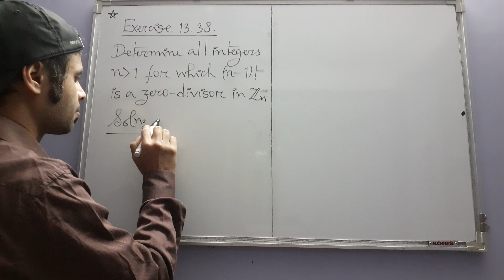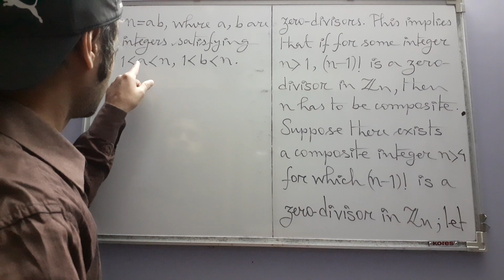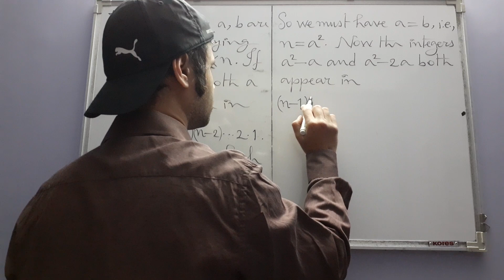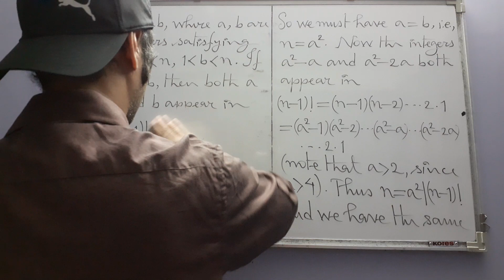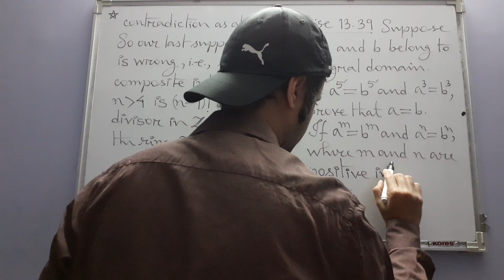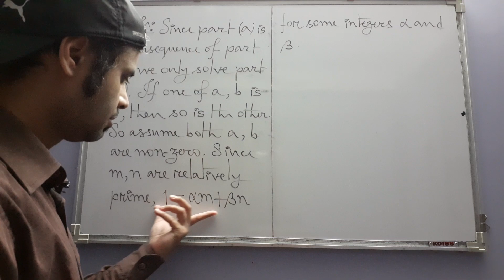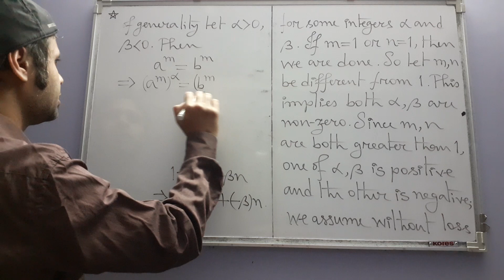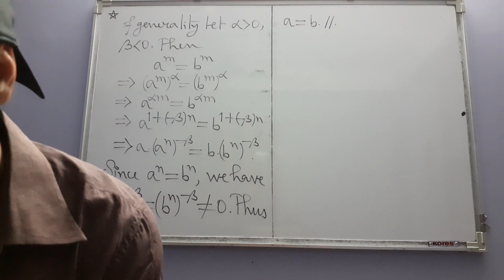Integral domains (Part 10, Gallian)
We solve Exercises 13.38, 13.39; more will be solved in the next Gallian video on rings. And tomorrow we do real analysis.